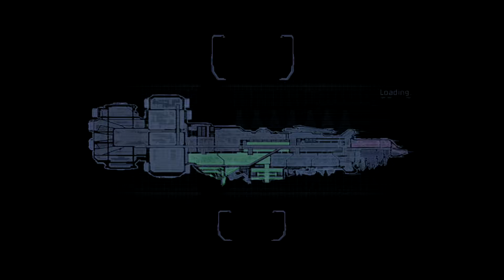Dead Space™ - Ch. 8 - Search and Rescue | MONTH OF HORROR! (Xbox 360 1080p)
Dead Space is a science fiction survival horror video game developed by EA Redwood Shores (now Visceral Games) for Microsoft Windows, PlayStation 3, and Xbox 360. The game was released on all platforms through October 2008. The game puts the player in control of an engineer named Isaac Clarke, who battles the Necromorphs, monstrous reanimated human corpses, aboard an interstellar mining ship, the USG Ishimura.

The game was met with widespread critical acclaim, and has sold over 2 million copies. Sequels Dead Space 2 and Dead Space 3 were released on January 25, 2011 and February 5, 2013, respectively.